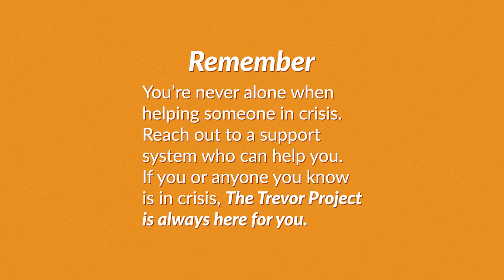CARE with Cynthia Erivo and Ben Platt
Cynthia Erivo and Ben Platt join Trevor in celebrating Suicide Prevention Month by sharing the importance of CARE: Connect, Ask, Respond, and Empower.